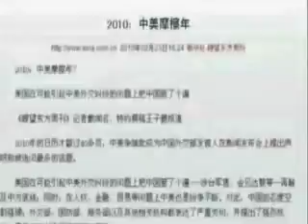2010.3.20一虎一席谈 兩會候高房價勢頭會不會遏制下來？D